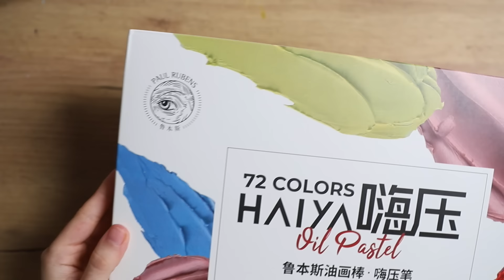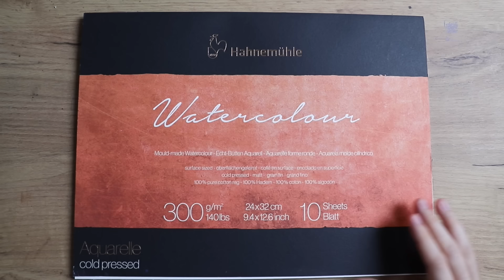6 Colorful (Sketchbook) Ideas using Mix Media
In this video I show you 6 different landscape ideas with Gouache, Watercolors, Colored Pencils, Oil Pastels and Neocolor 2s! Some of those are very Beginner friendly while others are more intermediate or advanced :)
You can use those ideas in your Sketchbook or Art Journal or just a separate piece of paper!

▶️  PRODUCTS USED:

• Paul Rubens Oil Pastels
- Pastel Colors

• Neocolor 2 Caran d'ache
(I also have additional colors from a limited edition set + open stock colors)

• Kuretake Art Nouveau Watercolors
• Daniel Smith Watercolors * (+Sap Green)
• Faber Castell Polychromo in the Color Mauve
• Prismacolor Colored Pencils
• Arrtx Acrylic Marker (only used green and white)

• Hahnemühle Grey Toned Watercolor Sketchbook
• Hahnemühle 300gsm Cold Press Watercolor Paper